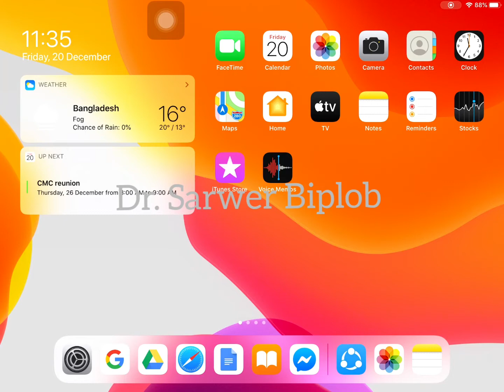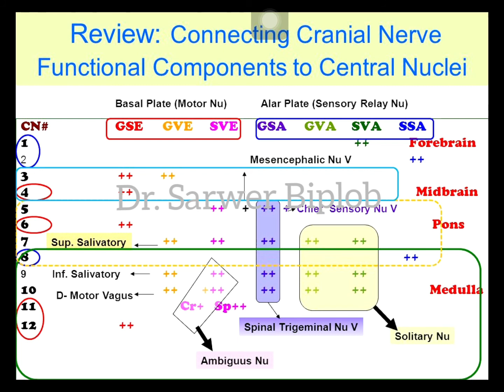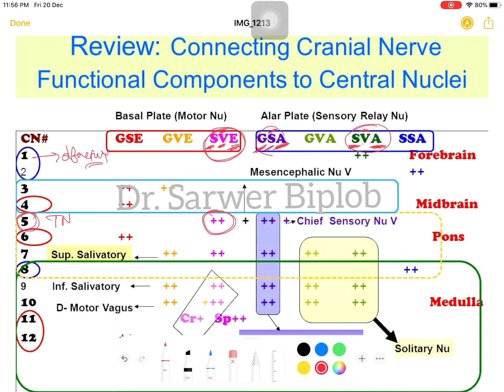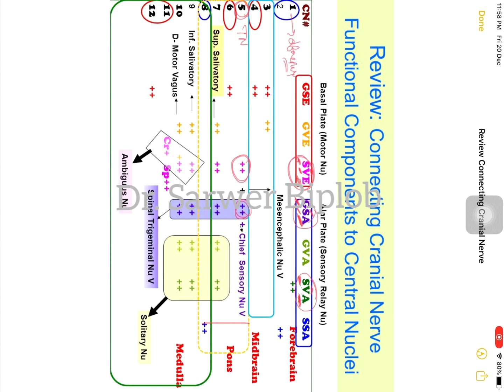Functional components & Classification of Nervous System : Dr Sarwer Biplob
GSE, GVE, GSA, SSE, SSA